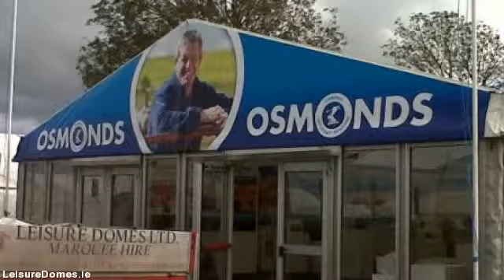LeisureDomes.com - marquee hire in limerick - 022 23318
Leisure Domes stands out as the premier marquee hire company located in Buttevant, Co. limerick and servicing all  areas throughout limerick. Supplying personalised marquee hire solutions for all occasions anything from a  sophisticated wedding, to the largest corporate function to more individualistic of private events.

With 4 generations as well as well over a 100 years experience within the marquee hire business, Managing  Director Gerald Fitzgibbon and his team combine their expertise and know-how with a trusted  reputation for quality in addition to exceptional levels of customer service developed over decades.

Our aim is for your occasion to be the very best thus we plan to meet you early on in the planning  process talk about your needs in detail. In this way we make sure you  receive the marquee you desire at the  very best rate.

When you are arranging a special event, an important social or company occasion or a wedding, Leisure  Domes can give you a unique venue in the location of your choice, at any time of the year.

We hire a choice of marquee sizes suitable for exhibitions, company hospitality, music festivals,  country shows, private parties, product launches and weddings.